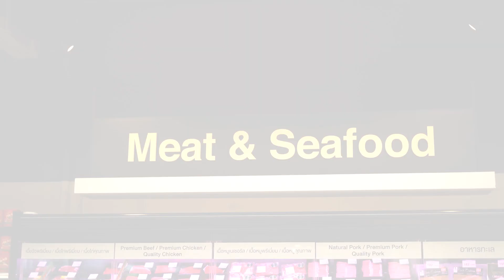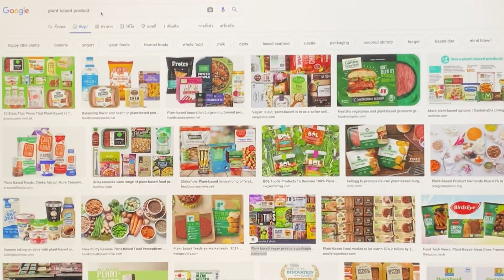Develop plant based meat via I BIND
Enhance the desirable meat-like texture with I-BIND™, the easy way to plant-based culinary.
SMS plant-based meat specialists can support you to formulate perfect meat analogs achieving the textures your customers are looking for.